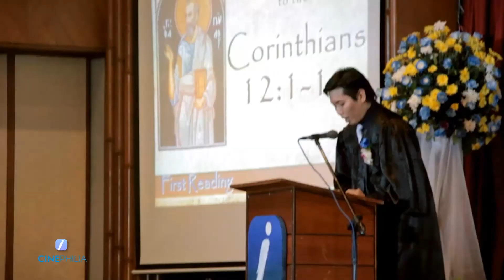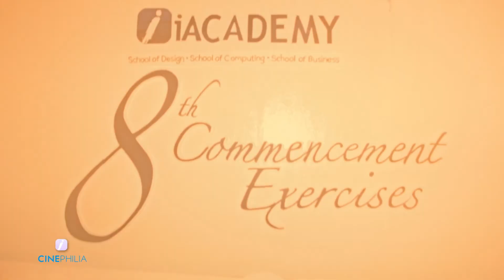iACADEMY Graduation Batch 2013 AVP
Cinepihilia's Coverage of iACADEMY 8th Commencement Exercises
Venue: Mondragon Auditorium

Do you want to cover our school events through creative videos? Then this organization must be for you!